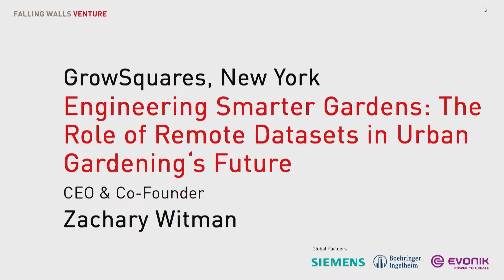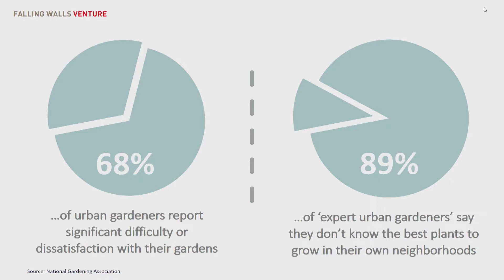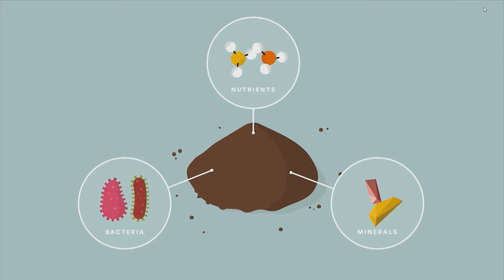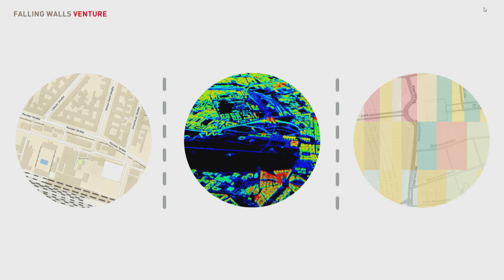Zachary Witman, GrowSquares, at Falling Walls Venture 2017